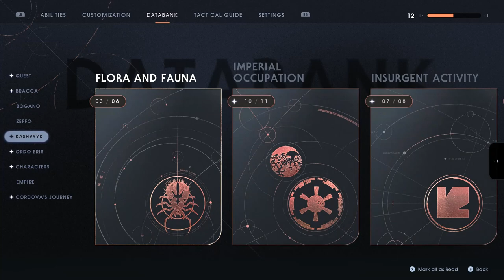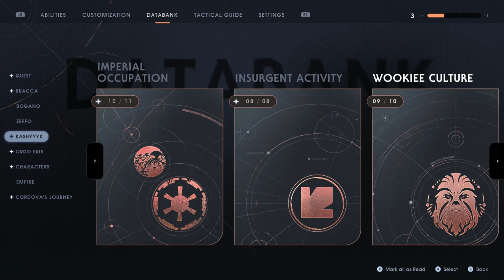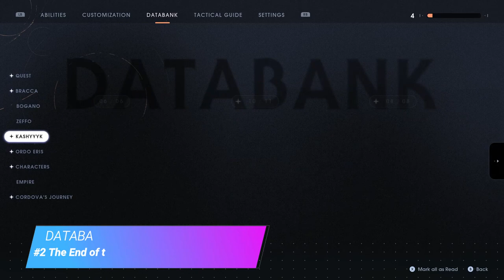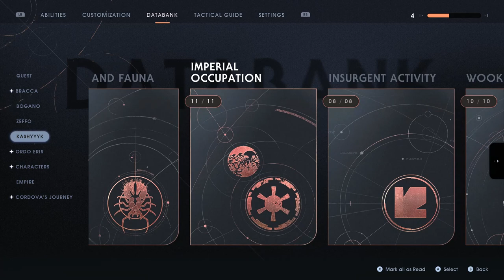Star Wars Jedi: Fallen Order - Kashyyyk 100% Completion Guide (Empire Strikes Harder Difficulty)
NOTE: This video will show you everything you can pick up on Kashyyyk, be it optional or story-related. Timestamps to each collectible below, accompanied by animated boxes telling you when and where a particular collectible was found.

11:17 Poncho - Sundari Dawn
11:59 Poncho - Rainforest
12:29 BD-1 Scan: #2 Gonk Droid (Imperial Tech)
12:45 Databank: #6 Mirienna (Other Characters)
13:40 BD-1 Scan: #7 Weapon Cache (Insurgent Activity)
14:20 Tactical Guide: Wyyyschokk (Kashyyyk)
15:42 Tactical Guide: Flame Beetle (Kashyyyk )
17:08 Force Echo: #1 Saw's Ambush (Insurgent Activity)
18:27 Force Echo:  #10 Wookiees in Hiding (Imperial Occupation)
19:46 Tactical Guide: Purge Trooper Commander (Empire)
19:57 Lightsaber Emitter - Passion & Strength
24:36 Lightsaber Material - Matte
24:45 BD-1 Skin - Stygeon Prime
26:33 Force Essence: #2 Wyyyschokk Attack (Imperial Occupation)
27:15 Poncho Material - Commando
29:20 Tactical Guide: Albino Whyyyschock (Kashyyyk))
29:29 BD-1 Scan: #3 The Battle of Kashyyyk (Insurgent Activity)
29:39 BD-1 Scan: #3 Whyyyschokk Eggs (Flora & Fauna)
32:14 Lightsaber Material - Doonium
32:24 Terrarium: Bonshyyyr Seed
33:15 BD-1 Scan: #8 Sap Barrels (Imperial Occupation)
35:09 Force Echo:#4 Slave Collar (Imperial Occupation)
36:23 Lightsaber Switch - Passion & Strength
37:25 Life Essence: #11 Refinery Expansion (Imperial Occupation)
41:00 Force Echo: #3 Poisoned Wookiee (Imperial Occupation)
43:30 Lightsaber Sleeve - Passion & Strength II
45:07 BD-1 Scan: #6 Refinery Cells (Imperial Occupation)
45:46 Force Essence: #1 Wookiee Revenge (Imperial Occupation)
46:07 Mantis Paint Job - Bounty Hunter
49:18 Tactical Guide: Security Droid (Empire)
55:11 Databank: #3 Mari Kosan (Other Characters)
55:17 Databank: #7 Choyyssyk (Other Characters)
01:00:15 Databank: #3 New Allies (Chapter 3)
01:03:45 Force Essence: #9 Patrol Station (Imperial Occupation)
01:07:06 Tactical Guide: Slyyyg (Kashyyyk)
01:08:20 Force Echo:#7 Wookiee Witness (Imperial Occupation)
01:10:42 Tactical Guide: Electrohammer Purge Trooper (Empire)
01:13:00 BD-1 Scan: #1 Wookiee Home (Wookiee Culture)
01:13:30 BD-1 Scan: #1 AT-AT (Imperial Tech)
01:14:29 Lightsaber Material - Crodium
01:15:00 Lightsaber Sleeve - Passion & Strength
01:15:41 Poncho Material - The Guardian
01:16:07 Force Echo: #4 Partisan Retreat (Insurgent Activity)
01:18:22 Force Echo: #5 Breaking Point (Insurgent Activity)
01:19:16 Terrarium: Milk Grass Seed
01:20:26 Force Echo: #3 Sacred Shadowlands (Wookiee Culture)
01:22:13 Tactical Guide: Jaw Plant (Kashyyyk)
01:22:28 BD-1 Scan: #5 Mushblooms (Flora & Fauna)
01:24:16 Force Echo: #6 Partisans Ambushed (Insurgent Activity)
01:25:34 Poncho Material - Shyyyo
01:27:34 Force Echo: #4 Spiritual Connection (Wookiee Culture)
01:28:39 Force Echo: #2 Rescue (Insurgent Activity)
01:29:41 Databank: #4 Lung Plant (Flora & Fauna)
01:31:19 Database: Quest - #2 Diverging Paths (Chapter 4)
01:31:58 Databank: Characters - #5 Tarfful (Other Characters)
01:32:57 Force Echo: 5# Wookiee Mourning Ritual (Wookiee Culture)
01:33:44 Lightsaber Switch - Peace & Justice II
01:34:03 Lightsaber Material - Electrum-Plated
01:34:32 Lightsaber Material - Duralium
01:35:04 BD-1 Scan: #3 (LAAT/I) (Imperial Tech)
01:36:05 Stim Canister
01:37:43 Tactical Guide: Saava (Kashyyyk)
01:40:09 Lightsaber Sleeve (Valor & Wisdom)
01:40:46 Force Echo: #8 Imperial Trackers (Insurgent Activity)
01:41:47 Lightsaber Emitter - Peace & Justice
01:45:43 Poncho Material - Recon
01:49:11 Lightsaber Material - Bronzium
01:52:45 BD-1 Scan: #2 Wookiee Horn (Wookiee Culture)
01:53:14 Terrarium: Mushbloom Seed
01:53:25 BD-1 Scan: #2 Spider Web (Flora & Fauna)
01:53:57 Force Echo: #10 Kashyyyk Wildlife (Wookiee Culture)
01:54:29 Poncho Material - Rover
01:55:42 Force Echo: #8 Sacred Tree (Wookiee Culture)
02:00:22 BD-1 Scan: Cordova's Journey - 1# Shyyyo Bird (Archive Five - Astrium)
02:05:02 Tactical Guide - Mykal (Kashyyyk)
02:05:22 Force Echo: #9 Tarful & Cordova (Wookie Culture)
02:06:48 Poncho Material - Free Kashyyyk
02:07:30 Force Echo: #7 Wookiee Rite of Passage (Wookiee Culture)
02:08:42 Outfit Material - Pilot
02:09:09 BD-1 Scan: #1 Tach (Flora & Fauna)
02:11:14 Force Echo: #6 The Last Shyyyo Bird (Wookie Culture)
02:13:40 BD-1 Scan: #6 Shyyyo Bird (Flora & Fauna)
02:14:05 Mantis Paint Job - Perihelion
02:14:38 BD-1 Scan: #2 Origin Tree (Archive Five - Astrium)
02:20:06 Lightsaber Sleeve - Peace & Justice
02:22:31 Databank: #4 Astrium (Eno Cordova)
02:22:41 Databank: #3 Astrium (Archive Five - Astrium)
02:29:26 Databank: #3 Fall of the Ninth Sister (Chapter 4)
02:29:41 Databank: #2 The End of the  Ninth Sister? (The Ninth Sister)
02:30:28 Chest: Lightsaber Switch - Peace & Justice
02:31:19 BD-1 Scan: #5 Corporate Alliance Tank Droid (Imperial Tech)
02:33:43 Lightsaber Switch - Passion & Strength II
02:35:32 Force Echo: #5 Wookiee Oppression (Imperial Occupation)
02:39:35 Databank: #4 Cere's Past (Cere Junda)